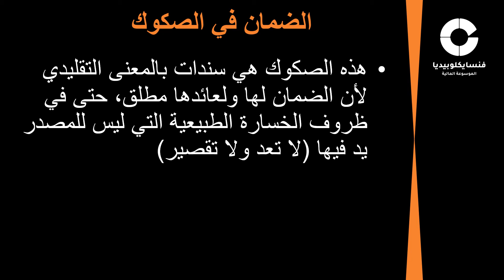الضمان في الصكوك (تعريف)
تعريف الضمان في الصكوك
من فنسايكلوبيديا العربية